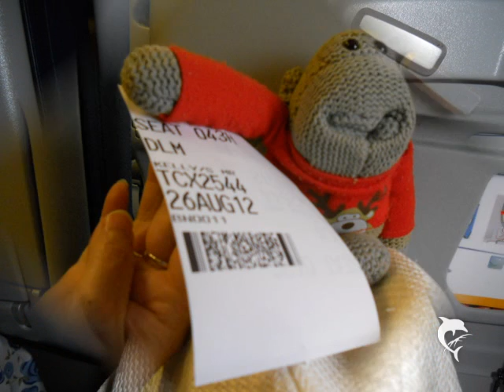monkey in icmeler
icmeler